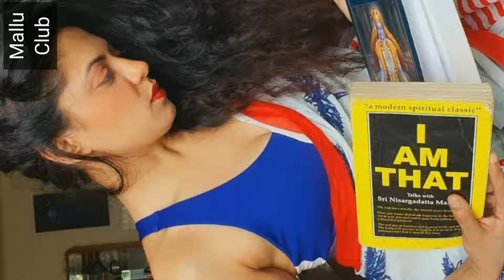Kavitha Kaushik || Actress || Bigboss || Video || Photo || Collection